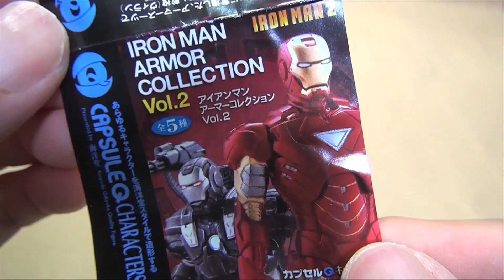先行発売★アイアンマンアーマーコレクションVol.2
アイアンマンアーマーコレクションVol.2がキターーーー！
まわしたーーーーーーーー

★ぜひご登録よろしくお願い致します。
みなさんの閲覧が動画投稿の励みになります。